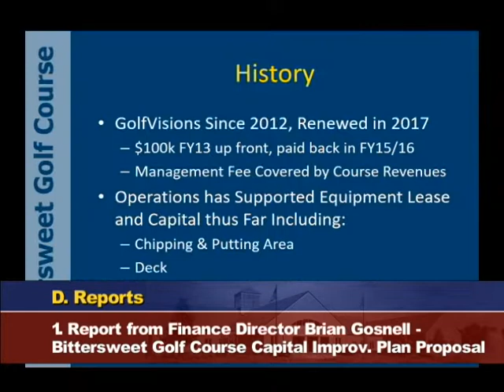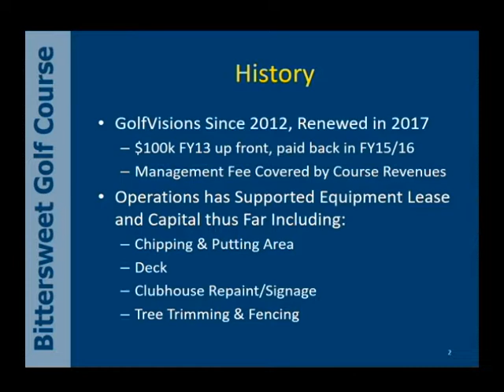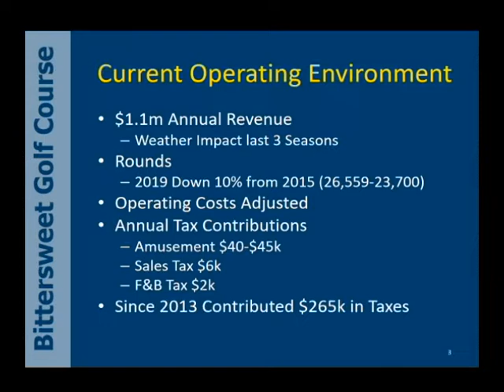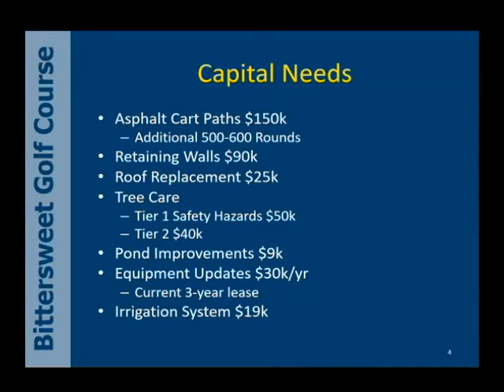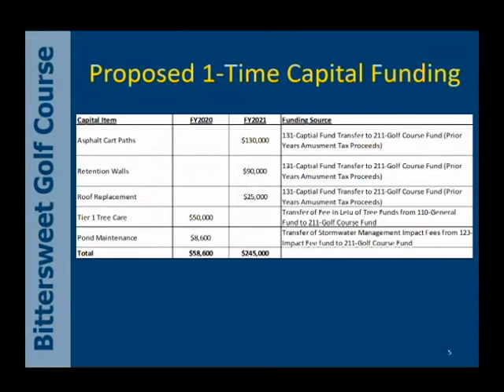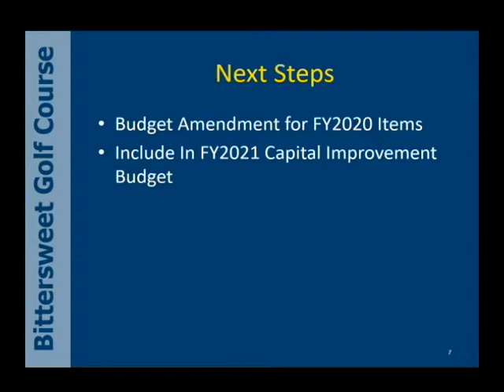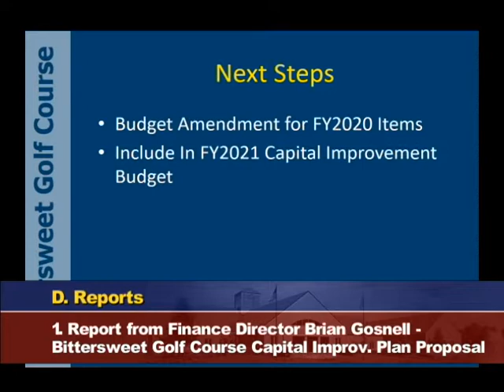Monday, November 18th, 2019 Village of Gurnee Regular Board Meeting